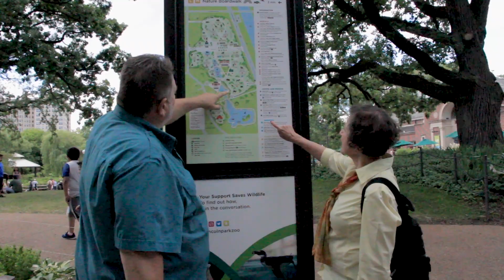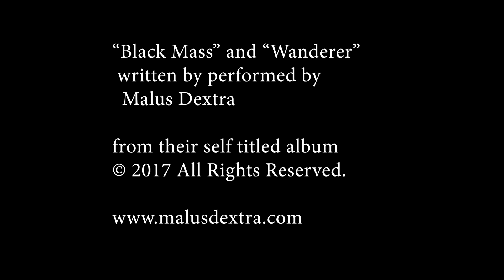Hematic Web Trailer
Trailer for the Horror Anthology "Hematic Web" from Faux Pas Films & DBar Film Productions. Starring Portia Chellelynn, Katelyn Lane, Joe DeBartolo, Kaylee Williams, and Lynn Lowry. Short films "FEM", "On The Hunt", "Dark Psychosis", and "Cop A Kill" intertwine with blood and death to form a dark hematic web.